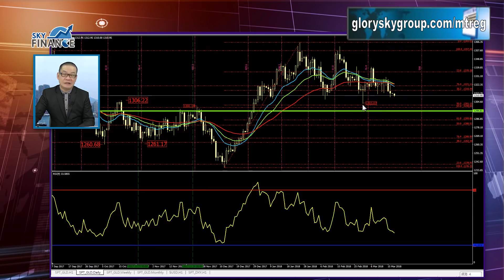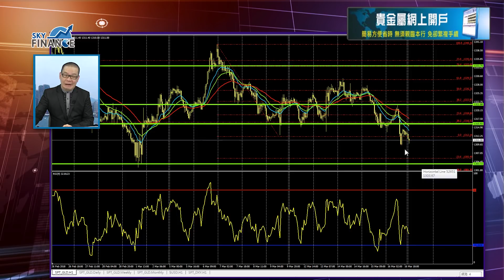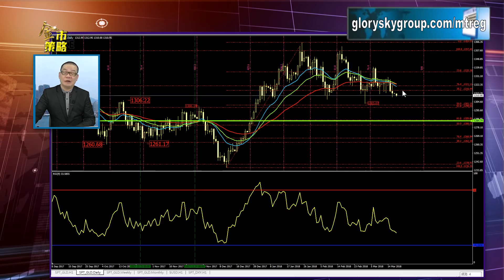20180319 金市策略：繼續下行格局（👇🏻留意文字簡介有即日限價盤策略）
即日限價策略：
1319.30 賣出    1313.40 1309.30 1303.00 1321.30
1303.00 短買    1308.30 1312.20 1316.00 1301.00